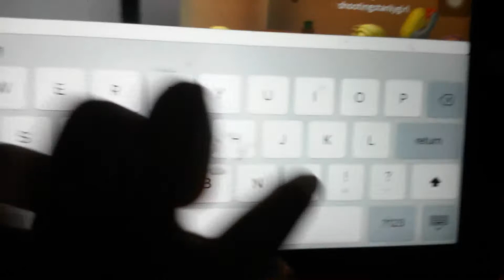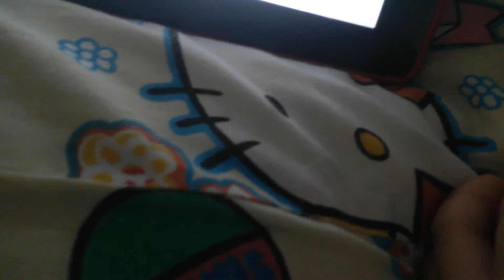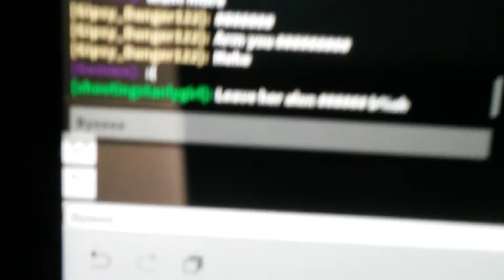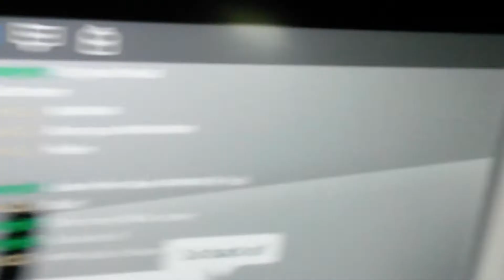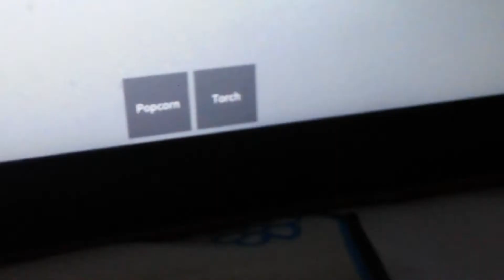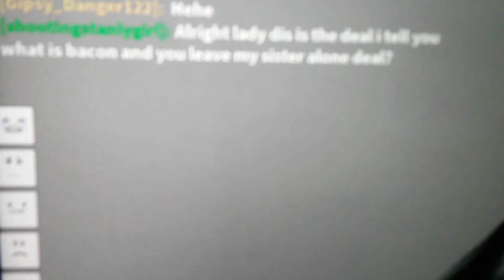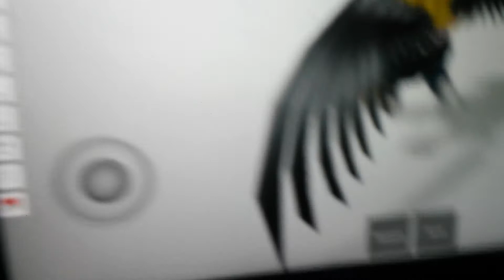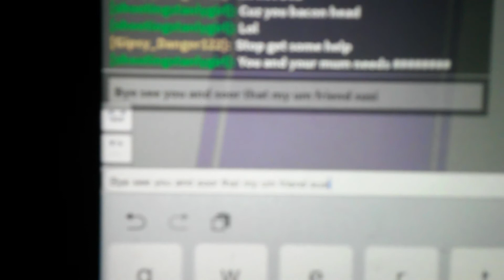Roblox music video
Friend to roplay:3